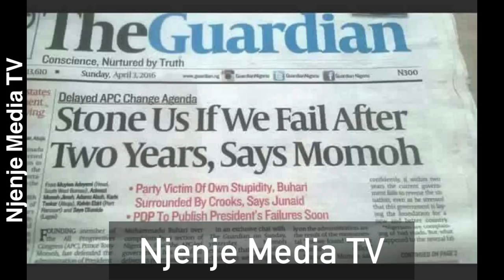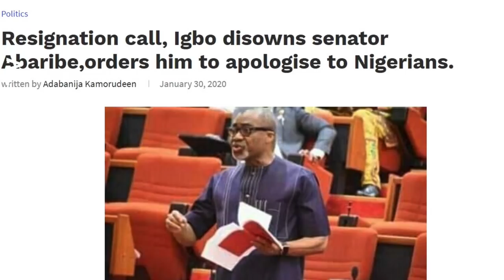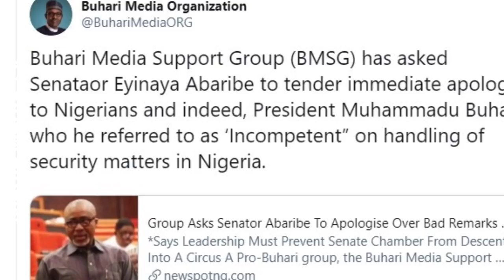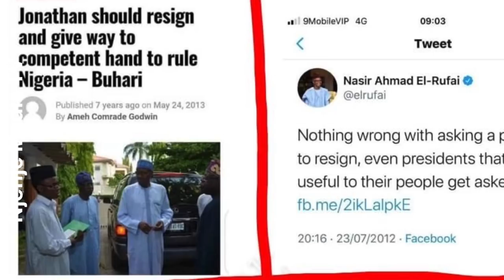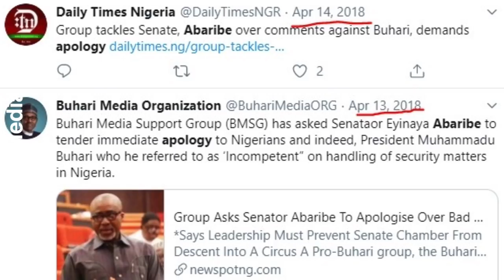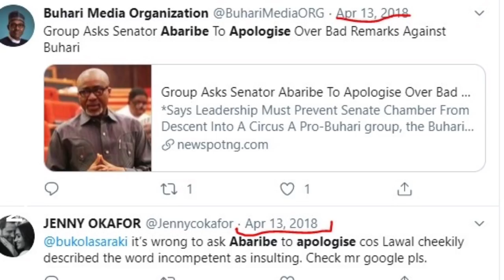I Stand With Senator Abaribe On Buhari Resignation | Other Northern Politicians Speak Up In Senate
I Stand With Senator Abaribe On Buhari Resignation | Other Northern Politicians Speak Up In The Senate

Please follow us on these social media handles:.